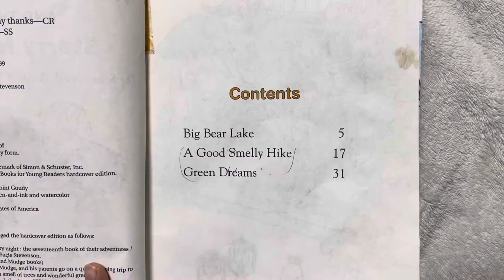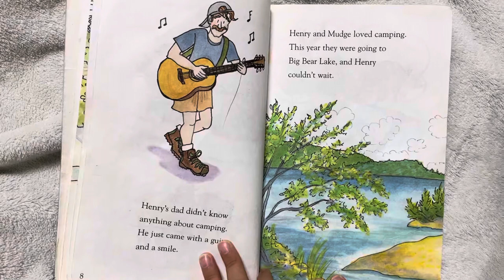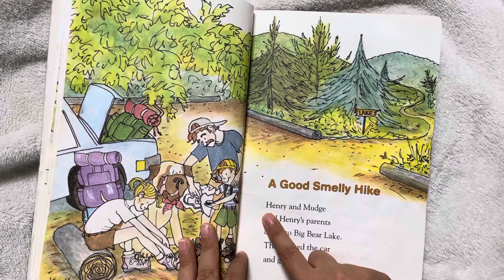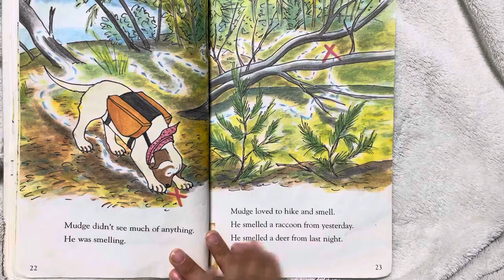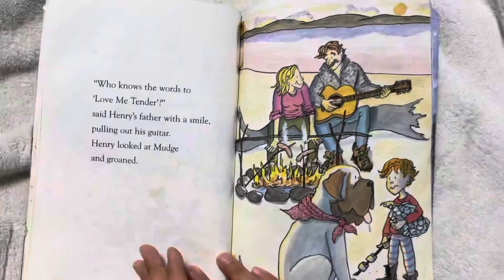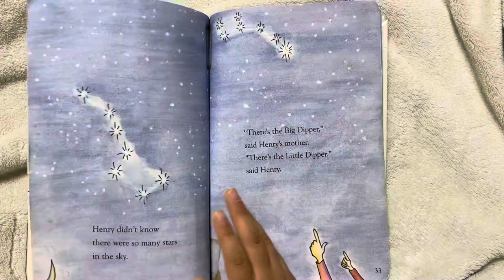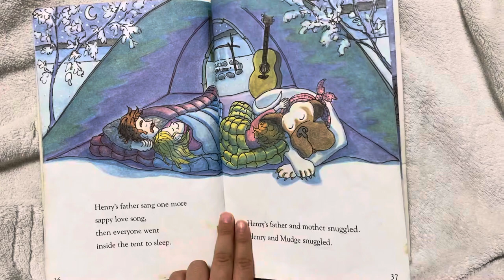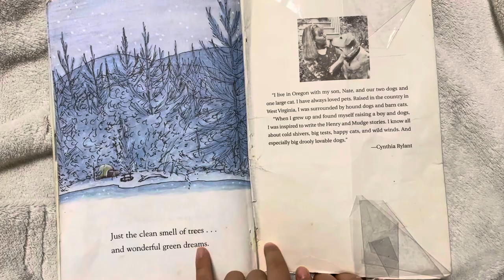Henry and Mudge and the starry night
Michael’s read aloud.